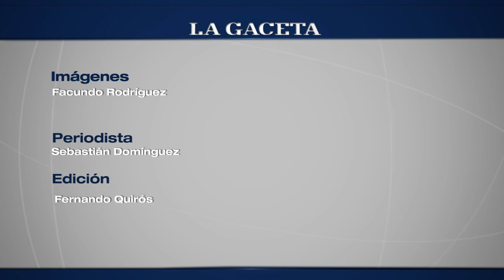Juan Carlos Alonso, Deportista del Año 2014 visitó la redacción de LA GACETA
Juan Carlos Alonso, subcampeón mundial de Rally y elegido el Deportista del Año 2014, visitó la redacción de LA GACETA Salta y habló sobre su distinción y realizó un balance de su presente y futuro  deportivo.